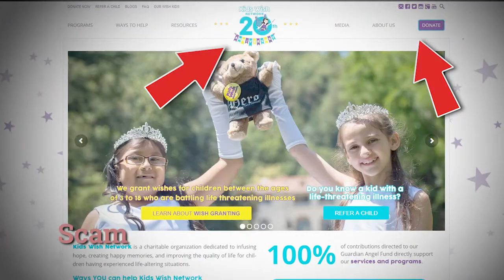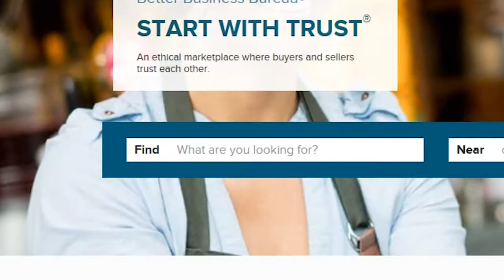Seth Lowery, Hanford High School, Eastern Washington